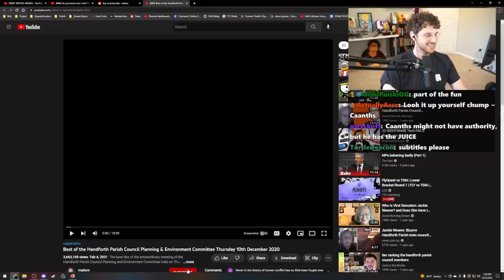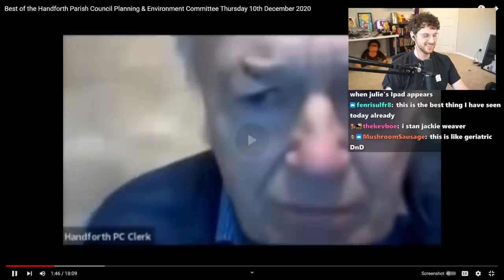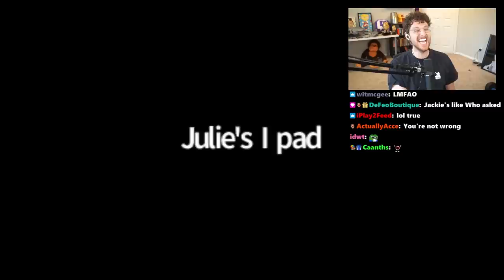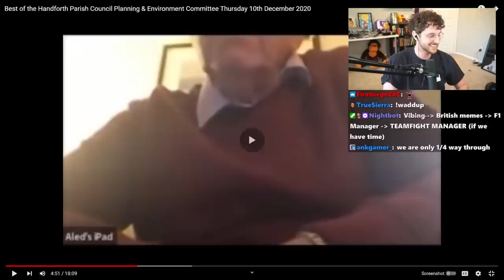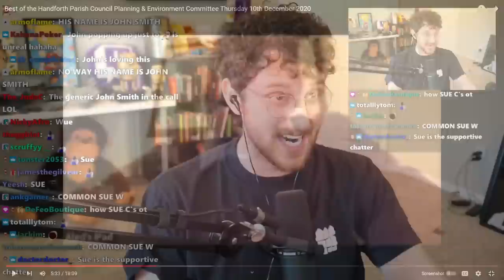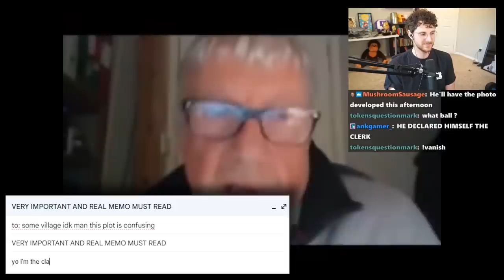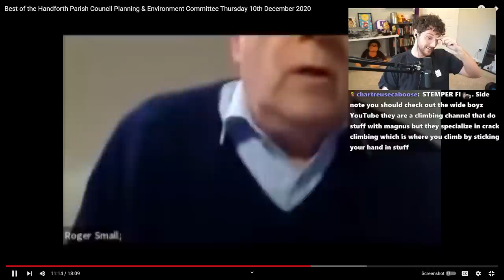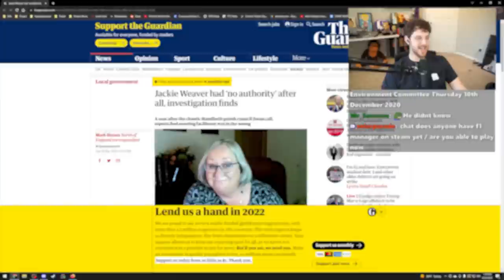This Zoom Call Was WILD...